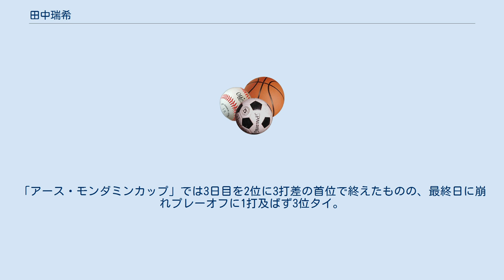田中瑞希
田中 瑞希（たなか みずき、1998年10月24日 - ）は、熊本県熊本市出身の日本の女性プロゴルファーである。
8歳でゴルフを始める。
熊本市立桜木東小学校6年生の時に出場した『第4回九州小学生ゴルフ大会』（熊本県・阿蘇ゴルフ倶楽部）女子【4年～6年の部】に於いて勝みなみ、新垣比菜、大里桃子、三浦桃香らを抑えて優勝を飾る。
熊本市立桜木中学校2年生の時の2012年九州ジュニアゴルフ選手権女子【12歳～14歳の部】では、2位の新垣比菜に7打差をつける圧勝で優勝している。
 熊本国府高等学校に進学すると、ここで大里桃子と同級生となる。
大里と共に出場した2015年「全国高等学校ゴルフ選手権大会」女子団体戦で渋野日向子がいた岡山県作陽高等学校に及ばず準優勝となる。
その翌年（2016年）の全国高校ゴルフ選手権女子団体では臼井麗香、稲見萌寧がいた日本ウェルネス高等学校に6打差をつけて優勝し、前年の雪辱を果たした。
また高校1年及び2年の時には九州女子アマチュア選手権2連覇を達成。
 高校卒業後にプロ入りを目指してプロテストを受けるも2回続けて失敗し不合格となった。
そのため2019年シーズンは単年度競技者として日本女子プロゴルフ協会に登録して試合に出場、その年の日本女子オープンゴルフ選手権競技で9位に入るなどして奮闘した。
そして2019年度のプロテストでは17位で合格して念願のツアープロとなった。
そして2020年度JLPGAツアーの出場権を賭けたファイナルクォリファイングトーナメントでは17位に入りツアー大会出場権を確保した。
 2020年1月1日付で日本女子プロゴルフ協会に入会となり、名実ともにプロゴルファーとして第一歩を踏み出した。
「アース・モンダミンカップ」では3日目を2位に3打差の首位で終えたものの、最終日に崩れプレーオフに1打及ばず3位タイ。